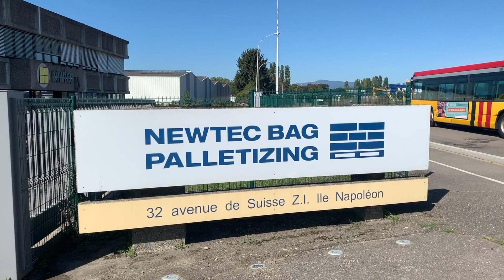Booster le potentiel d'innovation de son entreprise - témoignage Newtec Bag Palletizing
Témoignage de l'entreprise Newtec Bag Palletizing à Illzach (68) qui a bénéficié d'un accompagnement de la CCI Alsace Eurométropole en innovation.